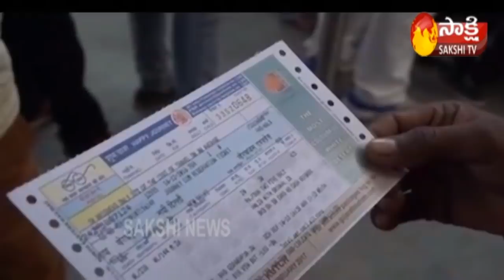Private Trains: Railways Set To Kick Start Race With RFQ For 150 Trains On 100 Routes